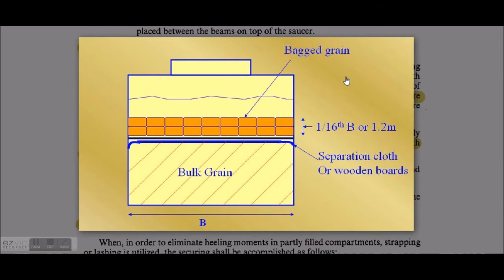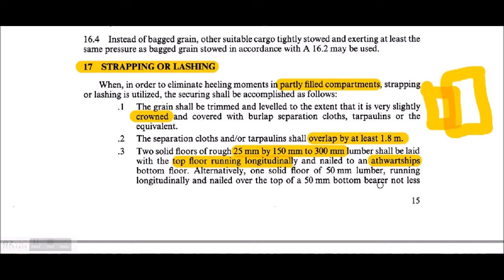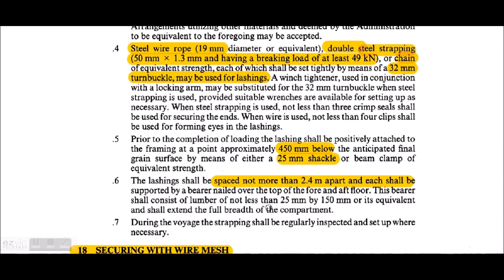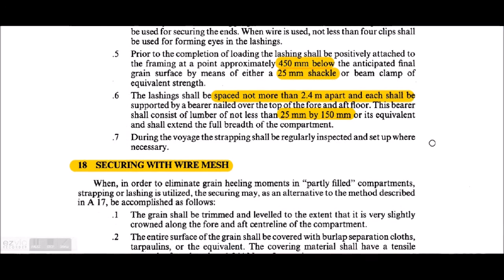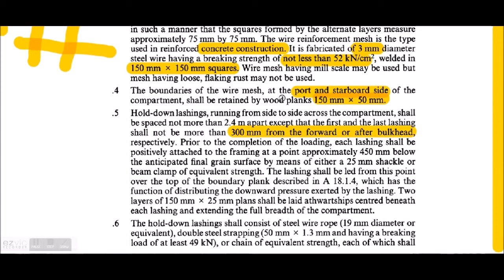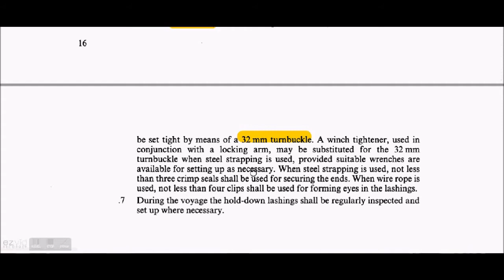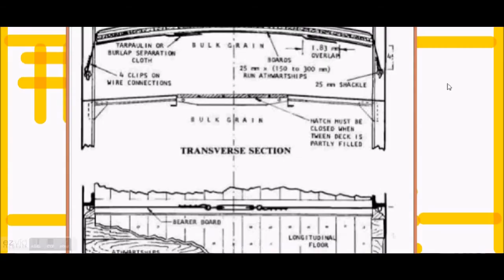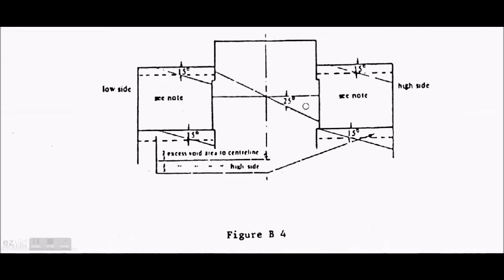GRAIN CODE CLIP 2